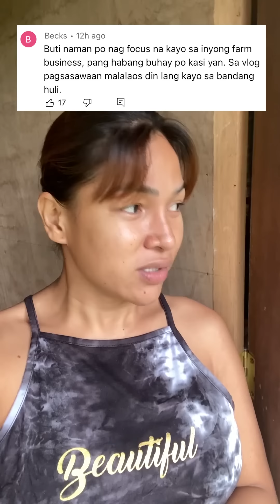TAMANG DESISYON SA BUHAY!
BEAUTY SUPPLEMENTS AND HRT PRODUCTS

Vesos! 💋